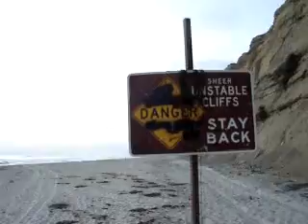Nude Beach (Black Beach) in San Diego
Black beach in SD, no nudity found here yet! You should explore it yourself.